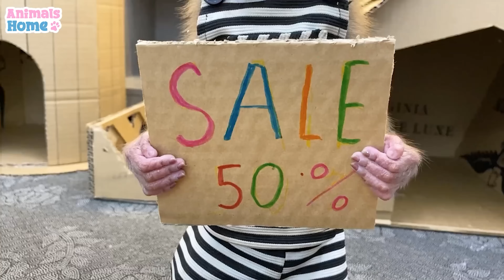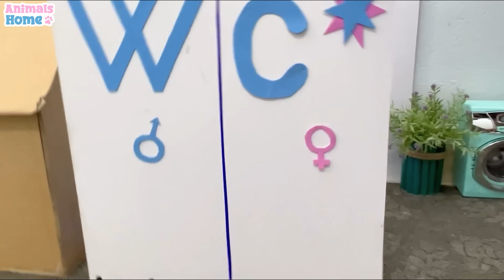BiBi farmer picks fruit to make juice and goes to find Ody the cat to claim justice for the chicks